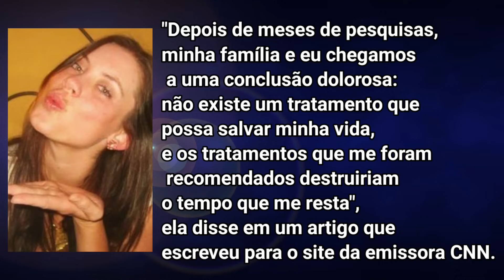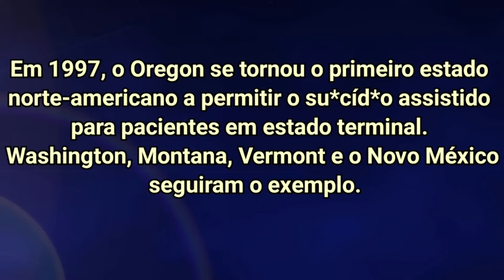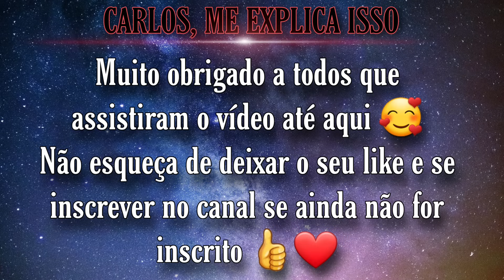Homenagem a Brittany Maynard, professora norte-americana.